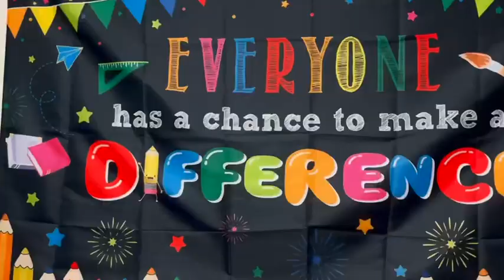Oca Stacks Besties Movie Recap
Movie Recap September 17th 2023

Artist
Song: Remember
Movie: Besties
Director: @4thatruth
Engineered: @hellohellostudiollc
Shot By: @cassotv297
Barber 💈: @rickthebarb3r

FOLLOW ME ON ALL PLATFORMS @OcaStacks

Threads - @ OcaStacks
ReverbNation - @ OcaStacks

Ripping & Running Official Video Release

Song

Artist
Song: Ripping & Running
Prod: @differentlevelz
Location
Shot By:🎥🎞️ ​⁠​⁠
Engineered: @hellohellostudiollc
Barber: @rickthebarb3r

Squad: ​⁠​⁠  @_wellohwell @trvpswindle @itswavyyyybabyyyy @e.themixologist @mixedbreedjaz @_ariait @kingl3g3nd @why_you_want_to_know_223 @djaaron245 @djnug @sharchanelyoyo @_laddyny @izzo202 @dodiboyz @savage_tazman @bam_hendrixx @st3rl1ng_h3r3 @bigremy_ @luvliladygemini @dreal91

Vlog BTS Shot By: @werf.it